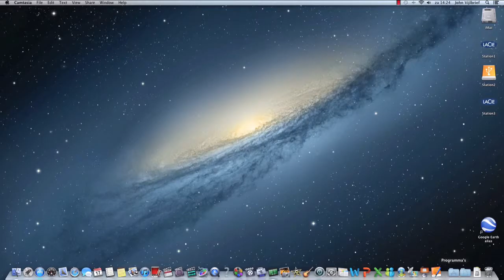Sfeerbeeld Workshop iBook samenstellen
Bij Vijlbrief Media & iBooksmedia wordt een 1 op 1 training van 10 dagen gegeven waarin je niet alleen leert om een iBook zelf samen te stellen. Je gaat ook achter de foto- en videocamera. Tot slot plaats je het iBook in de iBookstore en leert hoe je met behulp van de juiste (social media) marketing het iBook onder de aandacht brengt!
Een zware, intensieve training! Met deze kennis kun je je ook vestigen als zelfstandig uitgever van iBooks voor Apple's iBooks Store.